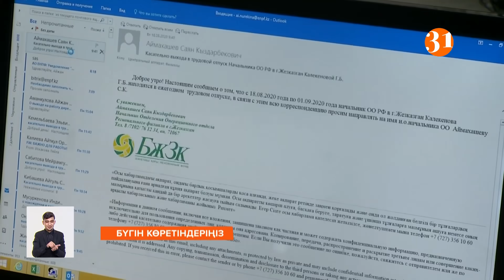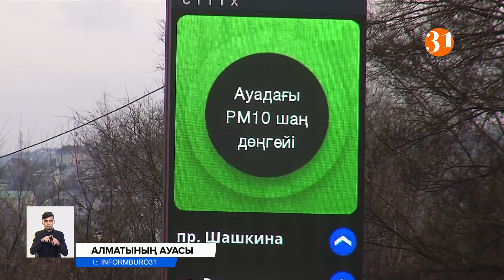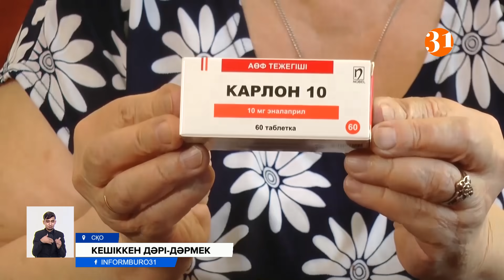БЖЗҚ ҚОРЫНДА ХАЛЫҚҚА ТАРАТАТЫН ҚАРЖЫ ҚАЛМАҒАН БА? Информбюро 20.01.2021 Толық шығарылым!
00:00 – Анонс
01:32 - Қазақстан Нигерия секілді кедей мемлекеттердің алдын орауы мүмкін.
04:28 - Ақжолдық депутат Макс Боқаевқа қатысты «азаматтық пікірін» жектізді.
06:09 - Азаматтардың зейнетақы қорынан тиісті қаржысын шешу механизмі неге әлі дайын емес?
07:57 - Алматы экологиясын түбегейлі тазартатын тың жоба
10:54 - Бюджет қаржысын жымқырды деп айыпталған Елжан Біртановтың үй қамағындағы мерзімі ұзартылды.
11:40 - Өскемендік аналар қоғамды дүрліктірген «Отбасы туралы» заңғы қарсылықтарын білдірді.
13:47 - Ақмола облысында жол тазалайтын техника құбырды талқандап кетіп, бір ауыл сусыз қалды.
15:47 - Әскери бөлімдерге шаруашылық қызмет көрсеткен жұмысшылар еңбекақыларын ала алмай жүр.
18.07 - Алексей Навальный түрмеде отырса да Кремльдегілерге түк тыныштық бермейтін сынды.
19:22 - «Алтын Орда» маңындағы құрылыс биыл бітеді деген шенеуніктердің уәдесі жалған боп шықты.
21:51 - Баяғы жартас сол жартас. Арнайы есепте тұрған науқастар тегін алатын дәрілерін таппай жүр.